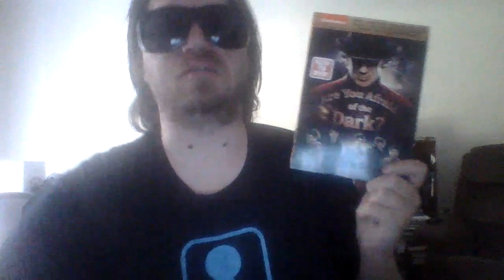Ovalsan DVD spotlight: Are you afraid of the Dark? 2019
IT was ok but they could do better with the special features.